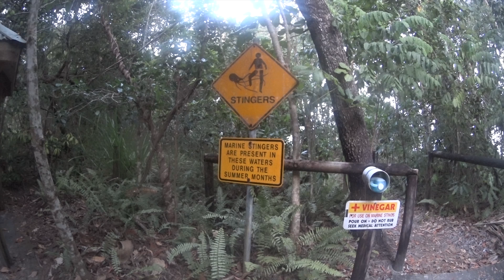Cape Tribulation 2017/2018